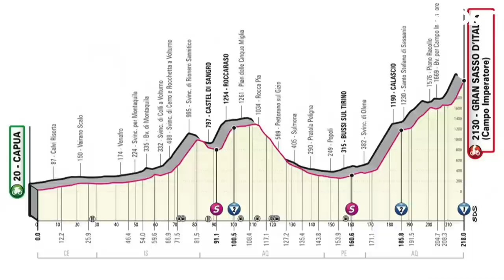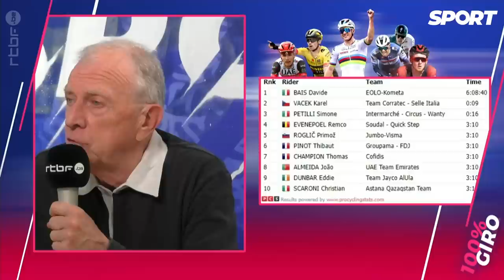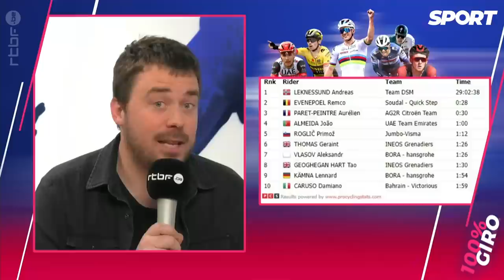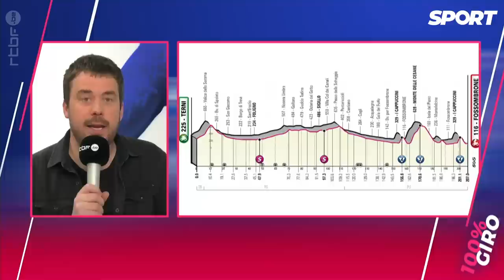Une 1ère arrivée au sommet, Evenepoel au chaud, Davide Bais s’impose | 100%Giro - étape 7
L’Italien Davide Bais s’est imposé pour la première fois de sa carrière lundi sur une 7e étape du Giro 2023 où les favoris ont déçu, se refusant à la moindre offensive sur la première arrivée au sommet de ce Tour d’Italie. Remco Evenepoel est resté bien au chaud au sein d’un peloton bien fourni où le maillot rose Andreas Leknessund n’a pas éprouvé de difficulté à conserver sa tunique de leader. Evenepoel aura tout de même testé la résistance de ses adversaires en sprintant dans les 100 derniers mètres, emmenant un Primoz Roglic très attentif dans sa roue.